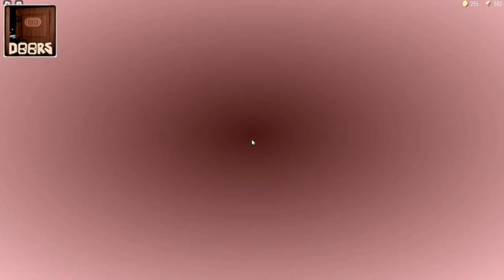Original Doors vs DOORS But Bad vs DOORS But Remade vs DOORS But Youtuber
Hi friends, this video is funny and scary 🙂